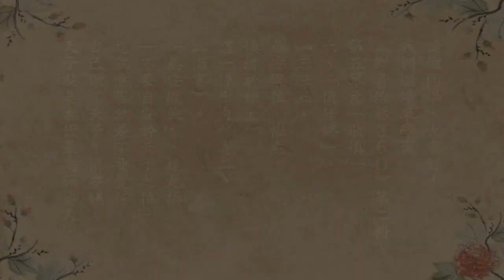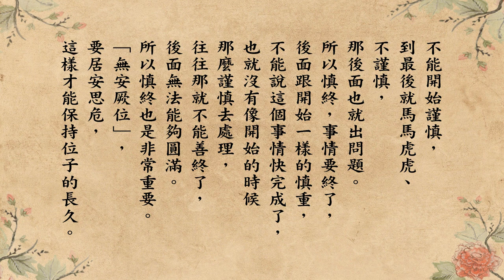跟悟道法師學佛法 【居安思危】《群書治要３６Ｏ》第二冊 335